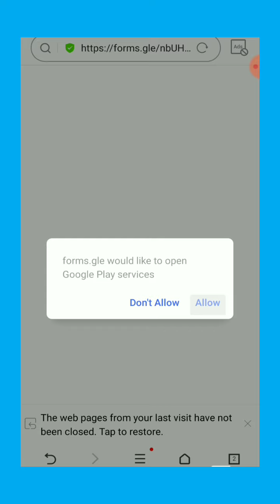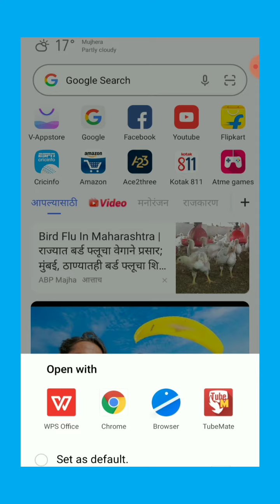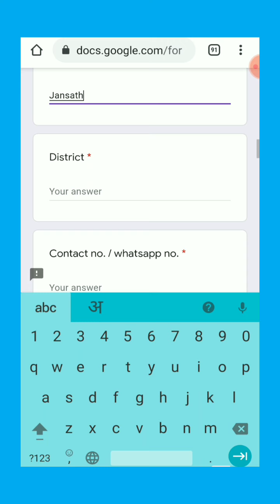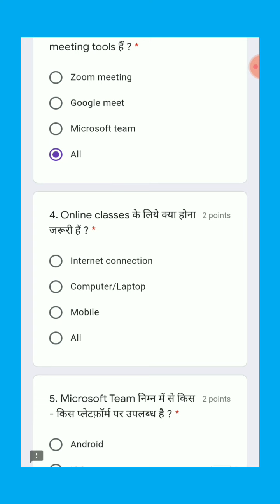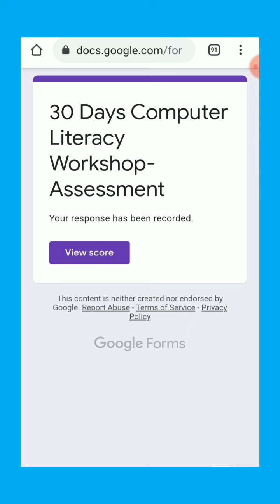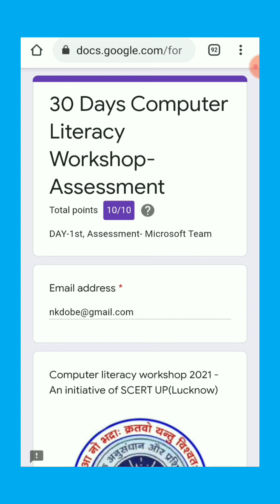30 Days computer literacy workshop// Day 1st Assessment आज के असेसमेंट को सबमिट करने का तरीका ।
30 Days computer literacy workshop// Assessment 1
आज के असेसमेंट को सबमिट करने का तरीका ।